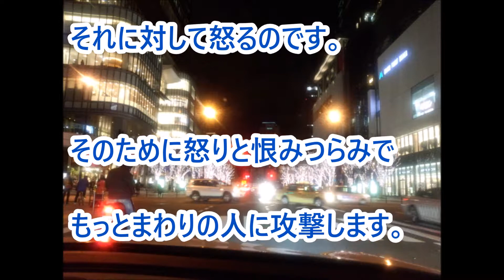短いバシャール◆自分の意見を他人に押しつける人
◆関連動画

＝＝＝投稿者より＝＝＝